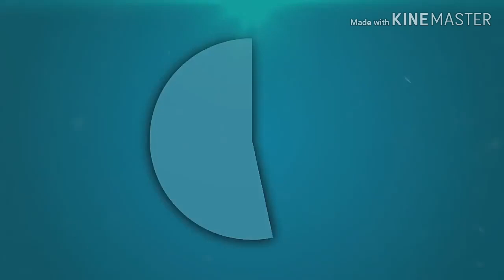Kisah kasih di sekolah -SMKN ile Boleng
Selama menempuh Dunia pendidikan dimana masa putih abu-abu atau masa SMA
Adalah masa yang paling indah, masa yang penuh dengan sejutah kenangan yang selalu teringat ketika melihat generasi berikutnya mengenakan seragam putih abu-abu.